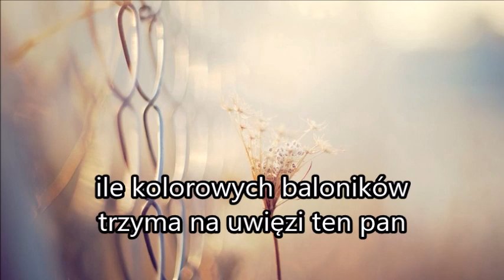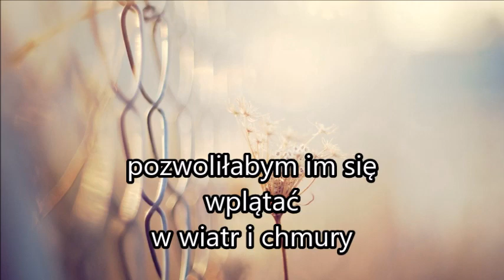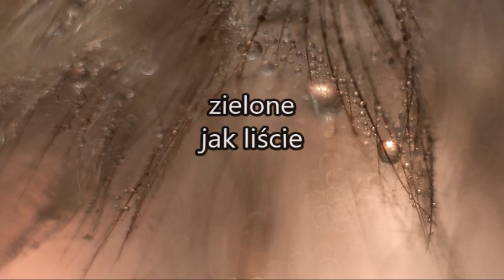Gdybym miała tyle istnień - Halina Poświatowska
gdybym miała tyle istnień
ile kolorowych baloników
trzyma na uwięzi ten pan
byłabym rozrzutna
rozrzuciłabym je po niebie
pozwoliłabym im się wplątać
w wiatr i chmury
i w ptasie skrzydło

sobie
zostawiłabym jedno
zielone
jak liście
jak źdźbła traw
i jak oczy twoje -- z bliska

Halina Poświatowska